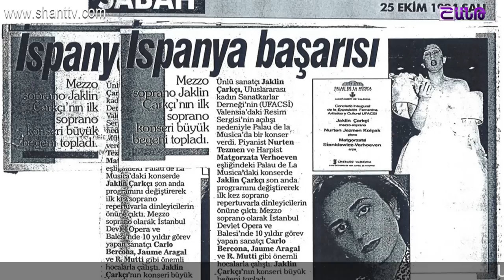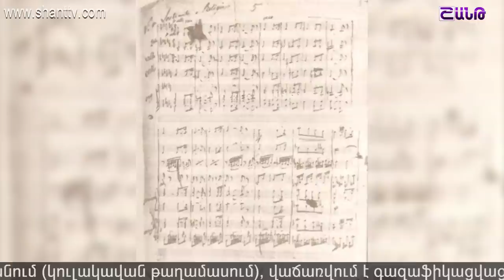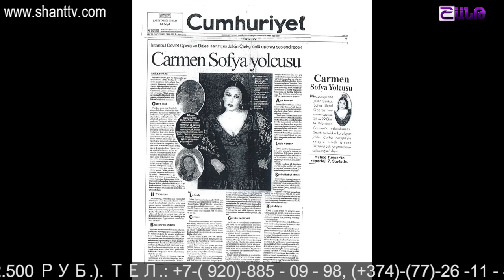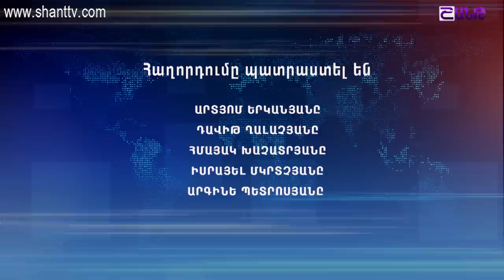Աշխարհի հայերը/Ashxarhi Hayer-Ժակլին Չարկչի/Jaklin Charkchi